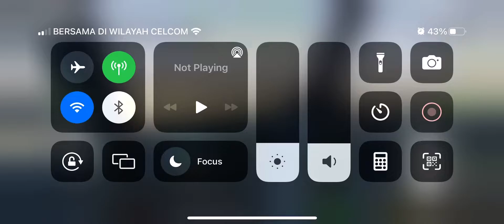I cant even see my landing bruhh 🤦🏻‍♂️ fligh simulator advanced etihad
Game is flight simulator advanced